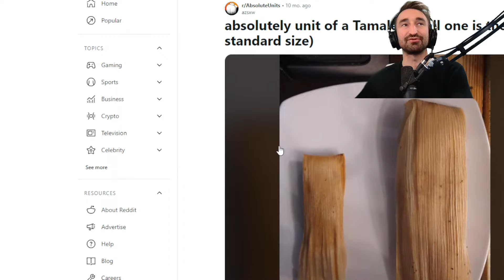Stopping The INSANE Warden In Minecraft Cops And Robbers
MY CHANNELS
🎮Roblox - @jeromeasfroblox
🎮Gaming - @JeromeACE
🎮Main - @JeromeASF